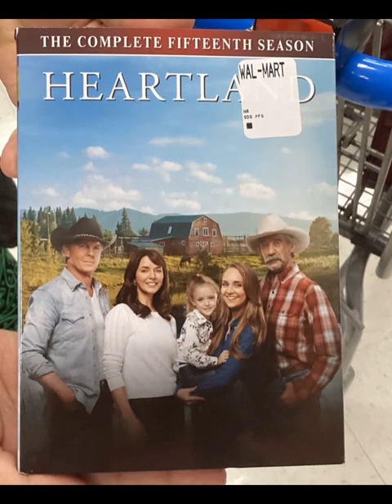Cars Ben Burnley Smythe Toy Review in Reversed